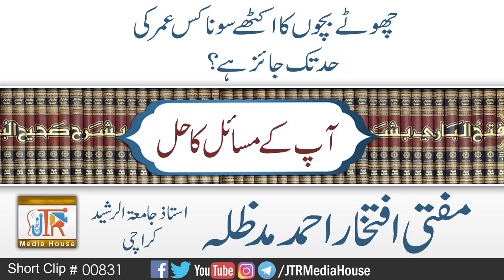Chotay Bachoon Ka Akatthay Sona Kis Umar Ki Had Tak Jaiz He?| Jamia-Tur-Rasheed Pakistan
چھوٹے بچوں کو اکٹھے سونا کس عمر کی حد تک جائز ہے ؟
مفتی افتخاراحمد صاحب
Mufti Iftikhar Ahmad Sahib